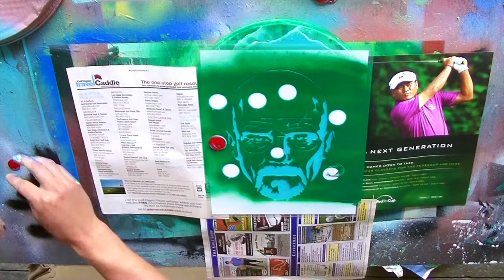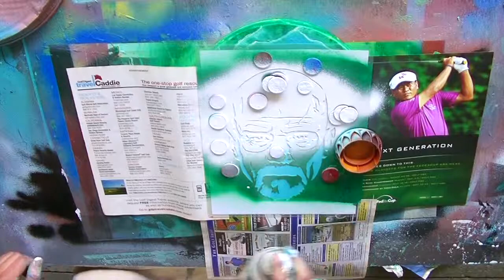Walter White Spray Painting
Canvas painting using spray paint and hand cut stencil